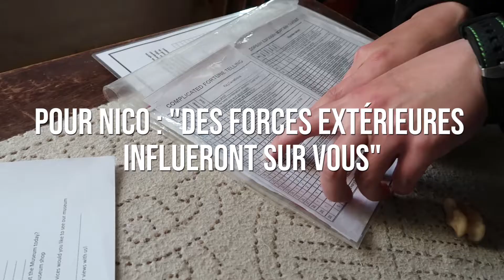MONGOLIE - WHITE STUPA - Les falaises magnifiques dans le désert de GOBI ▶ Ep 22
Dans cette vidéo, on part en Mongolie où je vous montre les WHITE STUPA, des falaises magnifiques dans le désert de Gobi.

➜ A PROPOS DES VADROUILLES DE FRED :

Sur cette chaîne, je vous invite à voyager et découvrir avec moi plein de belles choses lors de mes explorations autour du monde.

Je fais le max pour poster deux nouvelles vidéos par mois.

J'aime la nature, apprendre et partager plein de choses et en faire des belles vidéos.
Je fais même des blagues !

Pour soutenir la chaîne tout en gagnant l'argent, tu peux utiliser les codes de réduction suivants.

👉 Là où je trouve MES MUSIQUES pour mes VIDÉOS YouTube (2 mois supplémentaires grâce à ce lien)

🎼 Musique 🎼
Titre : Psyche Or Like Scope
Auteur : Family of the year

Toutes les musiques de mes vidéos sont disponibles dans cette playlist Spotify, juste pour vous

Un grand merci à Tommy Dessine pour les dessins du générique et à Pierrot pour la musique et Noémie pour la création du logo !

Lien pour pouvoir participer aux sous-titres de cette vidéo (merci de votre aide):

Salut, ce texte apparaîtra dans toutes les descriptions de mes vidéos. Le but c’est d’améliorer mon référencement. Si t’as une chaîne YouTube, je t’invite à faire pareil !

Je suis passionné de voyages et de vidéos. J’ai attrapé ma caméra et j’ai commencé les vidéos en 2017 lors d’un long voyage solidaire autour du monde. Ma chaîne YouTube est du coup basée sur le voyage, des découvertes et curiosités, mes vadrouilles en Suisse, de la solidarité, des conseils, tutos et astuces pour mieux voyager. Tout ça sans trop se prendre au sérieux et saupoudré de quelques blagues !

Mon but est de vous faire voyager avec moi, de vous aider à organiser vos propres vadrouilles et de vous donner envie de vous aussi partir découvrir le monde, la région à côté de chez vous ou déjà le bout de la rue. Et aussi de vous faire découvrir plein de nouveaux endroits, notamment en allant vérifier des infos trouvées sur Internet avec ma série AH OUAIS ?

Je ne cherche pas du tout à devenir blogueur voyage comme Alex Vizeo, Bruno Maltor de Votre Tour du Monde, Little Gipsy ou encore Clo & Clem.
Mais je veux prendre exemple sur ces personnes inspirantes qui ont fait ce qu’il fallait pour mener leur projet à terme, et qui arrivent aujourd’hui à vivre de leur passion.
Je souhaite faire grandir ma communauté pour motiver encore plus de monde à voyager, en y mettant une touche de solidarité !

La Terre regorge d'endroits incroyables à visiter et découvrir, que ce soit à l'autre bout du monde ou dans le village à quelques kilomètres de chez toi.

Fred

On est XXX sur la chaîne, ça fait monstre plaisir !